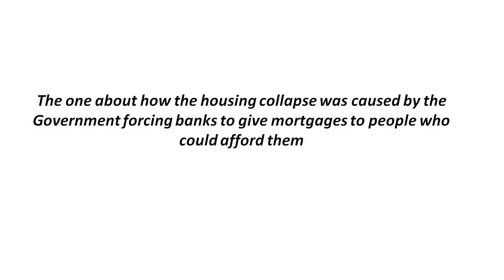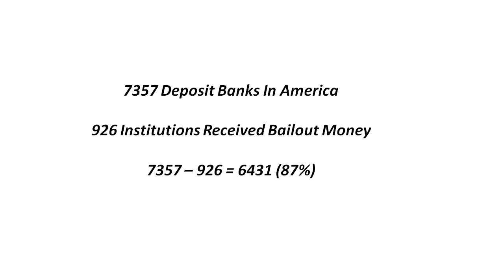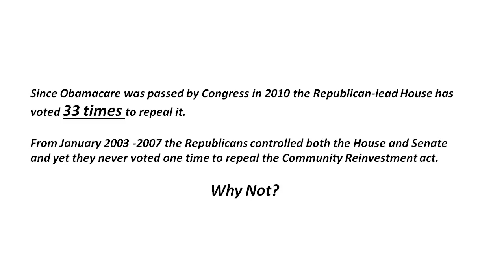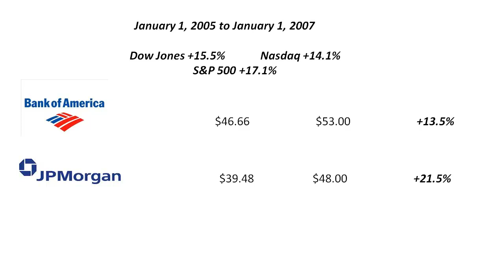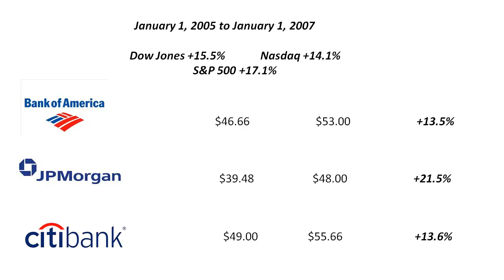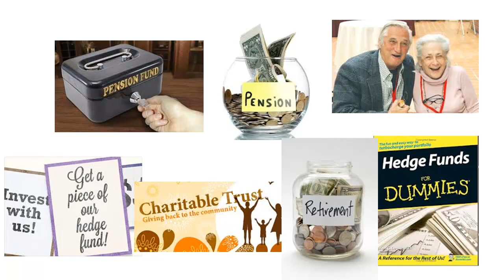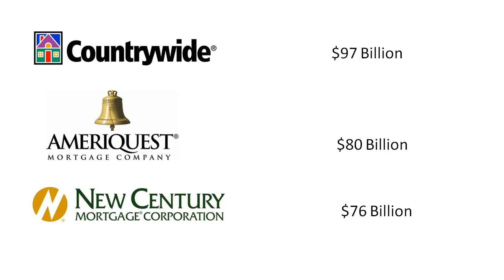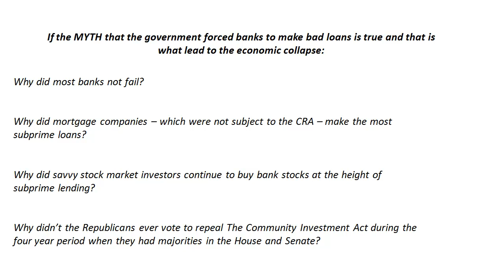MYTHS ABOUT THE ECONOMY AND SUBPRIME MORTGAGES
In this video we dispell the myth about how Congress forced banks to make bad loans. The mortgae crisis came about in large part becasue the mortgage lenders knew up front that they were in it for the shortest of terms - they knew they would not be waiting around for 30 years to collect the payments from the home owners they lent money to. There was no incentive to be responsible went they lent money - they were only going to hold the mortgage for a short period and then sell it to Wall Street.